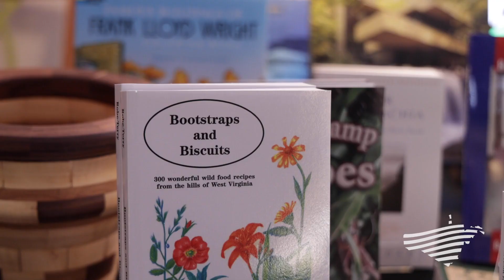Main Street Morgantown Supporter Spotlight Appalachian Gallery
The Appalachian Gallery is the leading commercial art gallery in Monongalia County, providing timeless exhibits of local art, drawings, paintings, prints and stained glass art, pottery, jewelry, photography, vintage WV and currently produced glass.  Located in Downtown Morgantown, Appalachian Gallery's home nicknamed "Sandcastle"   provides an exquisite showcase for the many treasures visitors can find on the two spacious floors of the gallery year round. Owner and operator Ms. Penelyn VanOrange loves the sense of kinship her business receives from Main Street Morgantown and other surrounding downtown businesses. She appreciates the way the downtown business community refers customers and supports each others successes.

Morgantown Area Partnership Business Briefing presented by Peak Health.